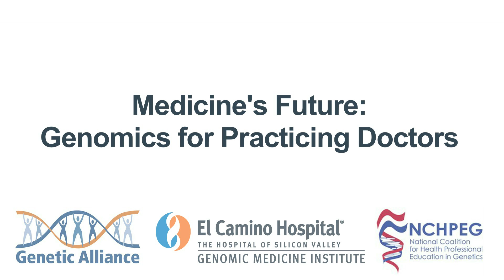Workshop 2: Fundamentals of Genetic Testing Part I - Selena Martinez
Selena shares her family's experience with Lynch syndrome.

This workshop is part of a genomics curriculum for practicing healthcare providers developed by the Genomic Medicine Institute at El Camino Hospital, Genetic Alliance, and the National Coalition for Health Professional Education in Genetics.

This workshop, the second in a 10-part series, covered genetic-testing technology; selecting appropriate genetic tests; ordering tests; pre- and post-test counseling; test costs; interpreting test results.